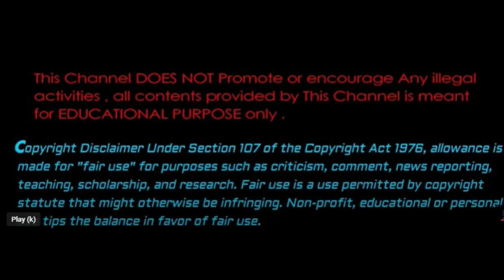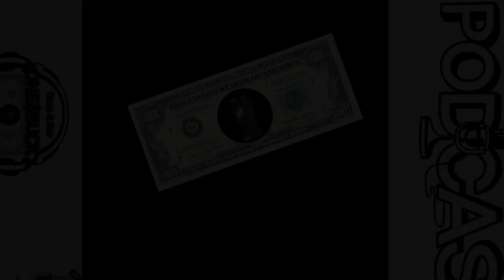Jeezy Aint NO GANG Member 'Pimp C & J.Prince Were 100 Deep at Show in Houston During Beef Clem Tells